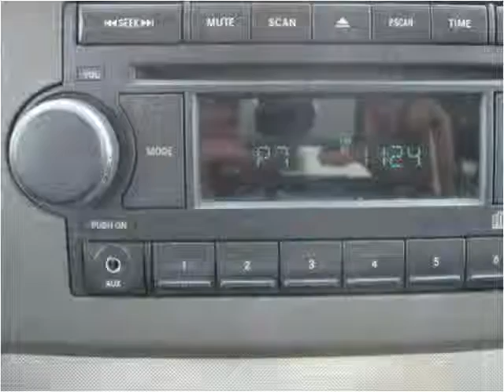2006 Jeep Grand Cherokee Used Cars Nicholasville KY